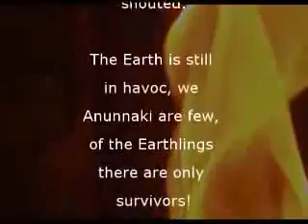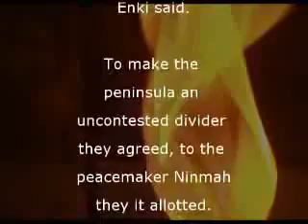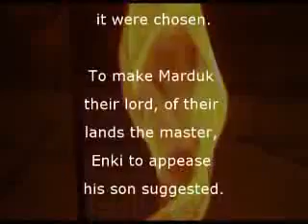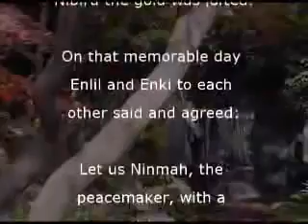Nibiru Sumerian Tablet Translation Ch 10 7of 7